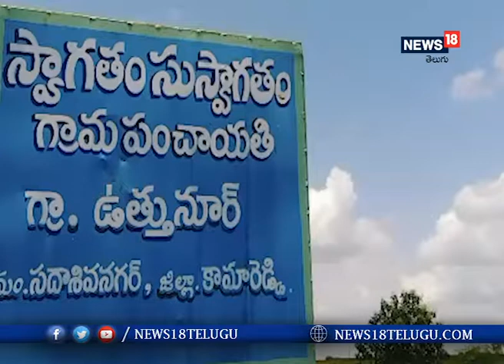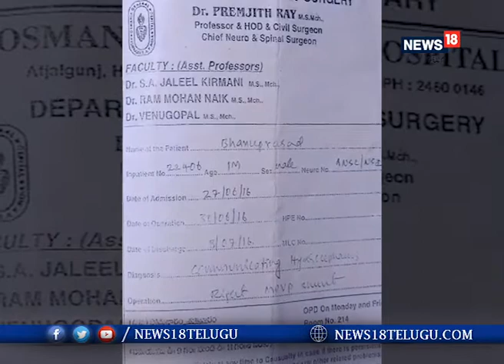Rare Disease: ఆ పిల్లాడి తల పెరుగుతోంది.. అంతు చిక్క‌ని వ్యాధితో బాధప‌డుతున్న ఆరేళ్ల బాబు..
కామారెడ్డి జిల్లా స‌దాశివ‌న‌గ‌ర్ మండ‌లం ఉత్తునూర్ గ్రామంలో ఇంతింతై వ‌టుడింతై అన్నాట్టుగా ఉంది.. ఆ బాబు ప‌రిస్థితి.. పుట్టిన నెల రోజుల నుంచి త‌ల పెరుగ‌డం ప్రారంభ‌మైంది.. ఆప్ప‌టి నుంచి ఆసుప‌త్రుల చూట్టు తిరుగుతున్నారు.. వారి స్థోమ‌త‌కు మించి క‌ర్చు చేసారు.. ఎక్క‌డికి వెళ్లిన బాబు తల పెరుగాడానికి గ‌ల కార‌ణాలు తెలియ‌డం లేదు.. దీంతో ఆ బాబు త‌ల్లిదండ్రులు ఆవేద‌న చెందుతున్నారు.. మా బాబు వ‌చ్చిన వ్యాదిని గుర్తించి.. ప్రాణాలు కాపాడ‌ల‌ని ప్ర‌భుత్వాన్ని వెడుకుంటున్నారు..